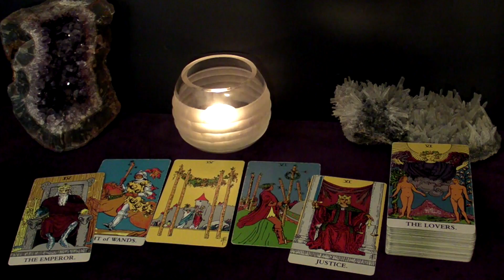SAGITTARIUS - This Person Will Do Anything & Everything To Be With You | May 2022 Tarot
Hi SAGITTARIUS! This is your May 2022 LOVES ME LOVES ME NOT Tarot Reading.

Spreads in this reading:
1. The "Their Feelings Towards Me" spread: What does the person the viewer is thinking about feel towards the viewer?
2a. The "Potential" spread: does this connection have a future?
2b. The "Next Suiter" spread: Who's coming towards you in the near future?